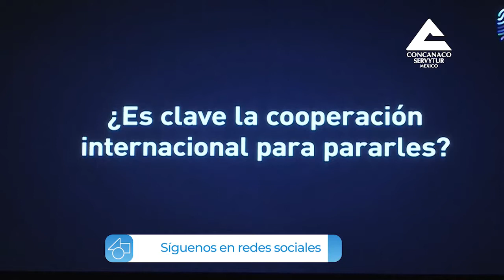NoticiasInternacionales | lucha contra las finanzas del crimen organizado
Representantes de América Latina y el Caribe y la Unión Europea (UE) se reúnen en Panamá para "fortalecer" la lucha contra las finanzas del crimen organizado, agudizadas a raíz de la pandemia de covid-19.